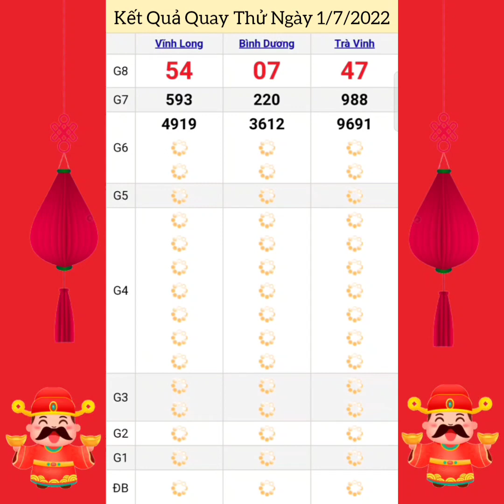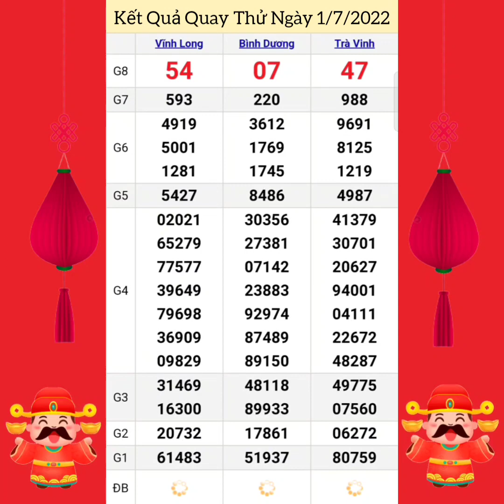Quay Thử Xổ Số Miền Nam | Vĩnh Long, Bình Dương, Trà Vinh | Ngày 1/7/2022